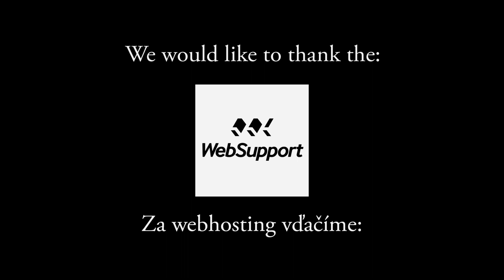#43 In Between Books: Chick2Chick Trio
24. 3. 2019  Eleven books and coffee, Bratislava, Slovakia

Chick2Chick Trio performance showed us both their tender and energetic sides of their repertoire. Jazzy slow-jams followed by energetic rhythms were carried by harmonized vocals, piano and cajon. What stands out about this trio is their unique voicing techniques that enhance the audience's experience. Enjoy this charismatic performance by Chick2Chick Trio!

Credits:
Producer: Mário Drgoňa
Audio Engineer: Marek Votruba
Videographer: Sabina Schlosser
Editor: Bruno Dúžek